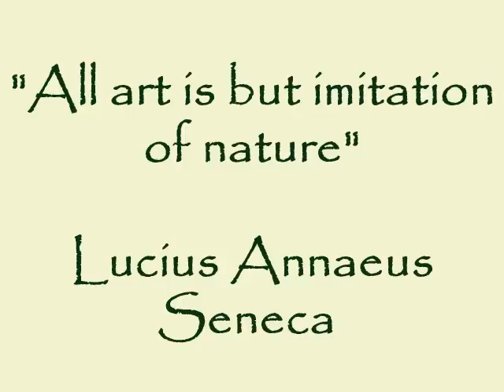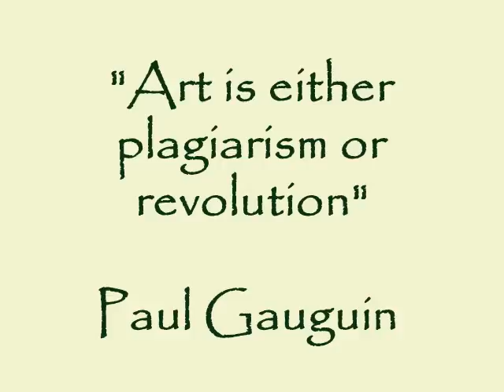CREMA MARFIL - "THE NATURAL CHOICE"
C.E.P.